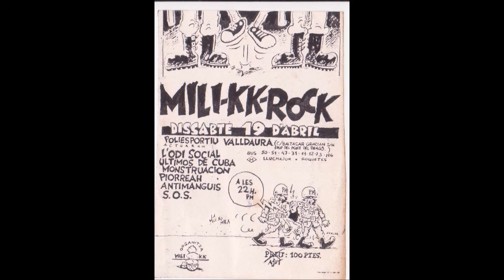L'ODI SOCIAL Lola MILI KK ROCK 1986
-Versión de los "CICATRIZ" grabada en directo en el polideportivo de Valldaura (Barcelona) en el MILI KK ROCK el dia 19 de abril del año 1986. (bARcELoNa pUNK).